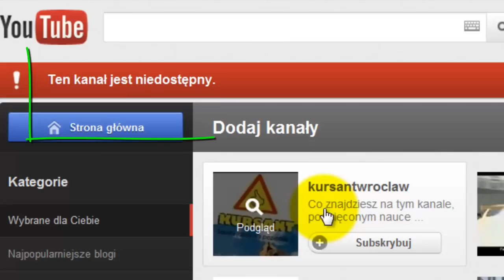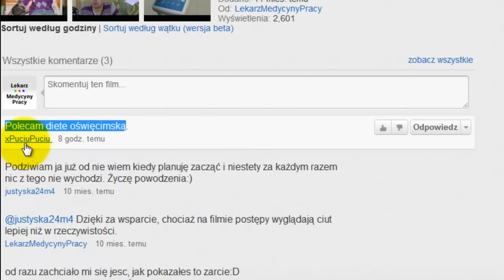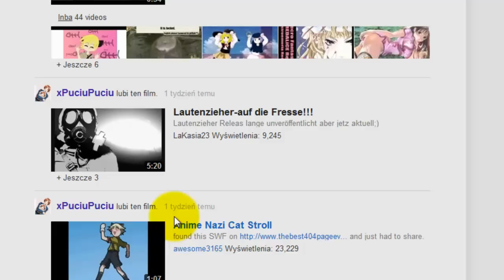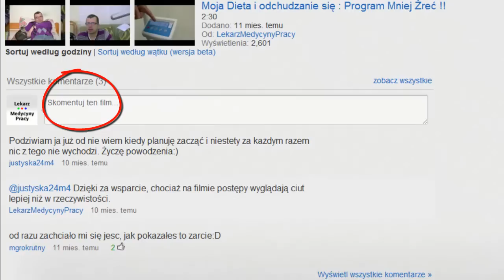Jak zablokować skutecznie trolla nękającego Cię na YouTube?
Cześć dzisiaj Ci pokaże jak w prosty sposób w miarę skutecznie zablokować trolla
na YouTube w przypadku, kiedy uczynił on swój kanał niedostępnym

W tym przypadku nie możemy po prostu wejść na jego kanał
i zablokować, a jak usuniemy od razu komentarz, to dalej
nie mamy możliwości blokady.

Oczywiście troll może zrobic sobie następne
konto, ale to zabiera kilka minut, natomiast tobie 10 sekund.

Proszę jednak popatrzeć. Wystarczy po prostu zatwierdzić
komentarz, następnie zablokować użytkownika, a później
usunąć komentarz i po ptokach.

Mam nadzieję, że coś komuś normalnemu to pomogło, bo dyskusją
nikt wszawicy nie wyleczył.
By By mówił Darek Kraśnicki z Wrocławia,
koniecznie skomentuj doświadczenia z tą
grupą użytkowników internetu na moim blogu wideo-marketing.pl
lub pod tym filmem wideo.

jak zablokować kogoś na yt